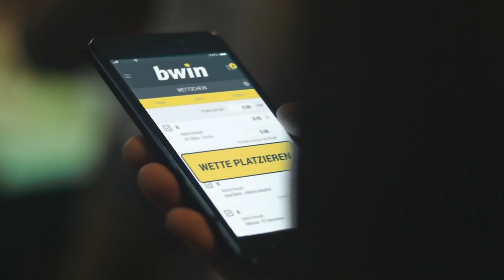Hallescher FC – VfR Aalen | Spieltag 8, 18/19 | Telekom Sport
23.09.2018, 8. Spieltag der Saison 2018/2019. In einer engen Partie gelingt es dem Halleschen FC gegen den VfR Aalen einen knappen 1:0 Sieg einzufahren. Vor heimischem Publikum ging der HFC schon in der 2. Spielminute durch Marvin Ajani in Führung. Den knappen Vorsprung verteidigte der Hallesche FC über 90 Minuten, wobei der VfR Aalen über die gesamte Spieldauer zu guten Chancen kam.
Aufstellungen:

Hallescher FC:
Eisele, Landgraf, Heyer, Lindenhahn, Ajani, Mai, Washausen, Sohm, Jopek, Fetsch, Bahn

VfR Aalen:
Bernhardt, Schorr, Sarr, Rehfeldt, Büyüksakarya, Geyer, Ristl, Morys, Sessa, Bär, Schnellbacher